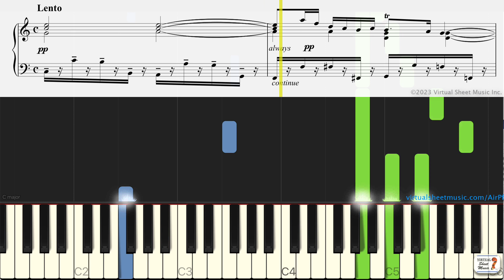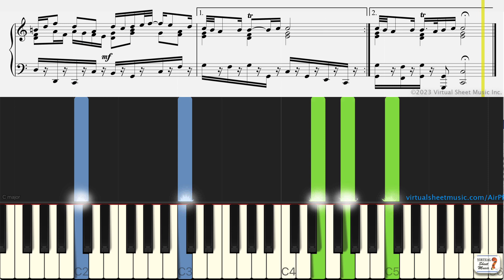Air on G (transposed in C) for piano solo by Johann Sebastian Bach - Practice Video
Learn and practice the famous Air on G by Johann Sebastian Bach with this special play-along arrangement for piano solo in C major.

Is there any other piece you'd like a similar video for? Please, post your suggestion in the comments below, and be sure to like this video!